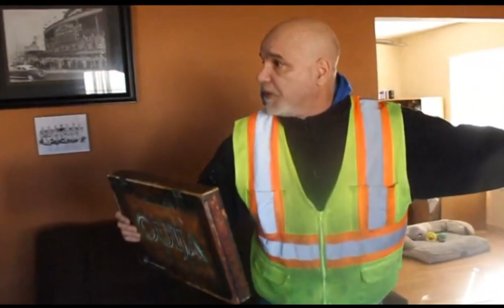OUIJA BOARD FRAKOUT